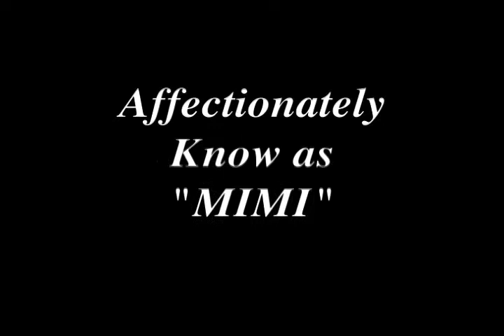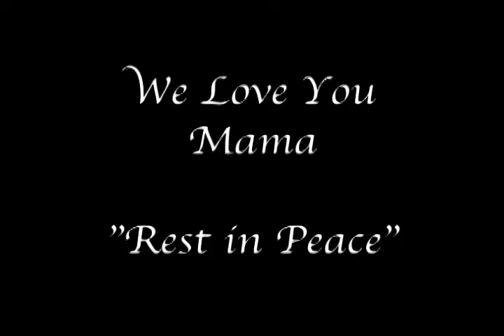Myrtle Wilson - Memorial Video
Memorial Video of Myrtle Wilson